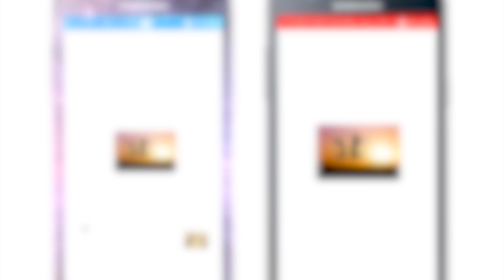BANDITS ROB FAMILY AT SUNNY ACRES BEACH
A family of five is calling for swift action from law enforcement after they were robbed by marauding bandits at Sunny Acres beach.
The victims are urging authorities to ensure a greater police presence in the area which has become a magnet for criminals.